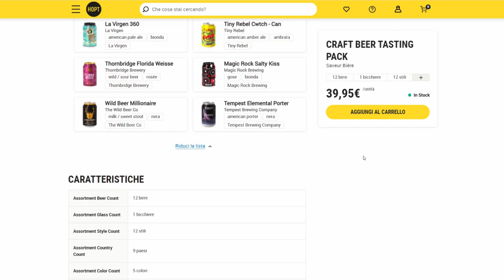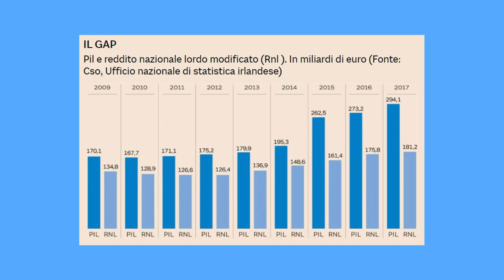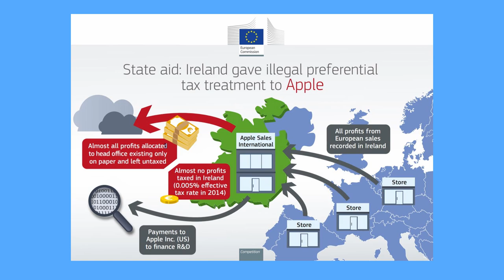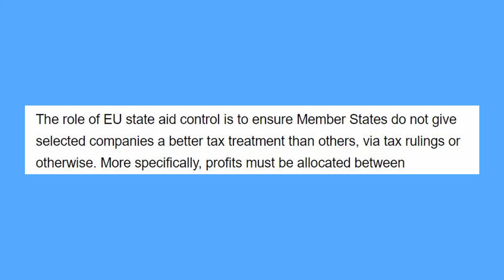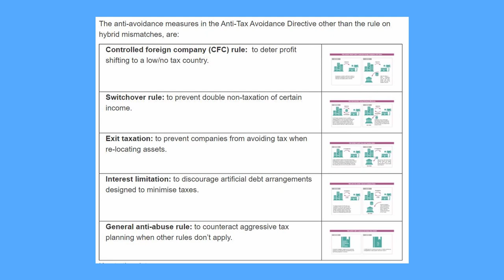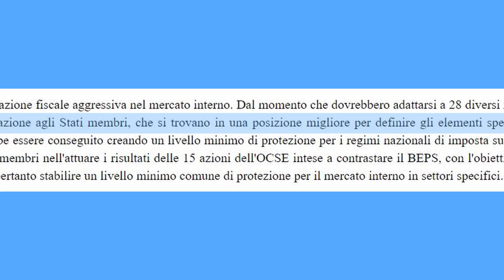APPLE, Irlanda e elusione fiscale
Come Apple ha sfruttato l' evasione fiscale in irlanda per guadagnare 13 miliardi di euro? Ma alla fine li ha pagati? E cosa stanno facendo le nazioni contro questo fenomeno?